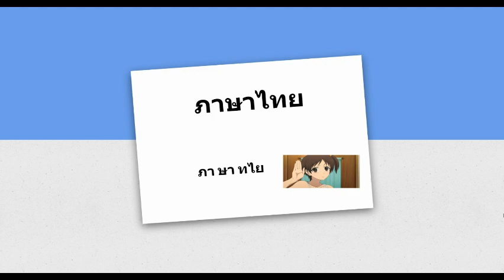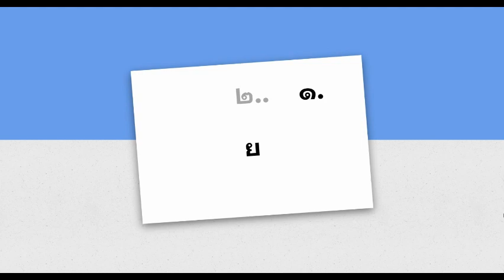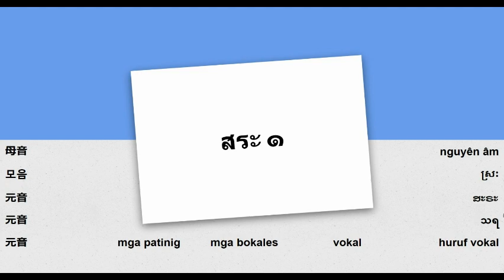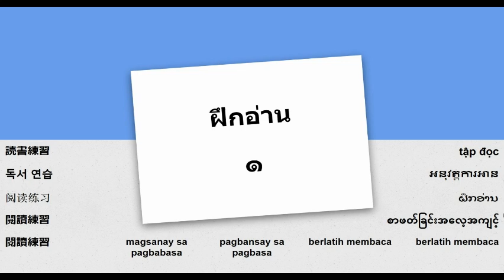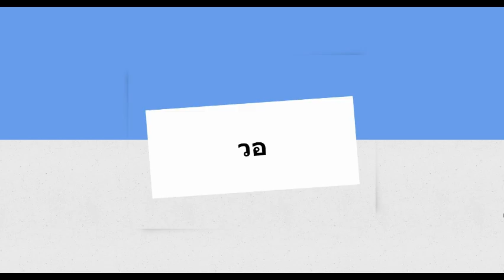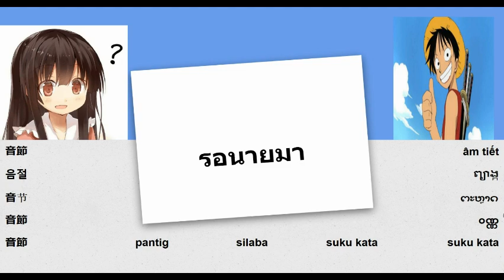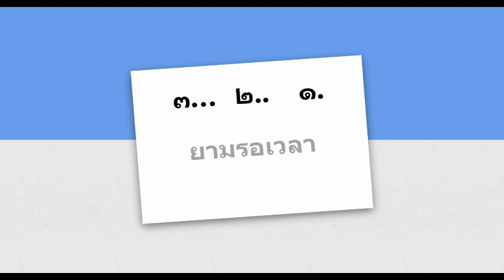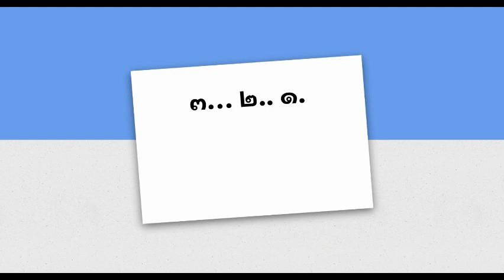ຮຽນອ່ານພາສາລາວ - ບົດທີ ໑ ง ม น ร ล ย ว า ี ู เ แ โ อ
ຮຽນອ່ານພາສາລາວ - ບົດທີ ໑ - ໃນ​ບົດ​ຮຽນ​ນີ້ - ພະຍັນຊະນະ ໑, ສຽງຕ່ຳ ง ม น ร ล ย ว, ສຽງສົດ, ສຽງສະວະ ໑, ສຽງສົດ า  ี ู เ แ โ อ, ປະຕິບັດການອ່ານ ໑, ບໍ່ມີຊ່ອງຫວ່າງ, ຝຶກອ່ານ ໒